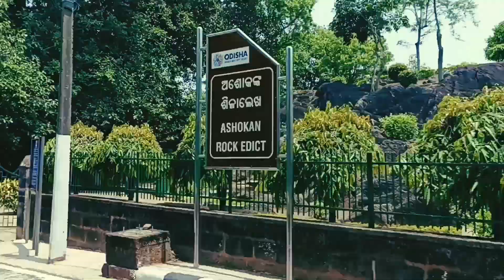DHAULIGIRI SANTI STUPA// DHAULIGIRI IN BBSR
Hello, Everyone 💫 I'm Prabin This Chennel is All About My Life style vlogs, Traveling vlogs & Animation vfx video Challenges and many more please watch all my video give some like comment and love ❤

Thanks you so Much Everyone for watching my vlogs & love and support🥰

LOVE U ALL
👉PLEASE FULL DOBAKE SHARE MARO👈